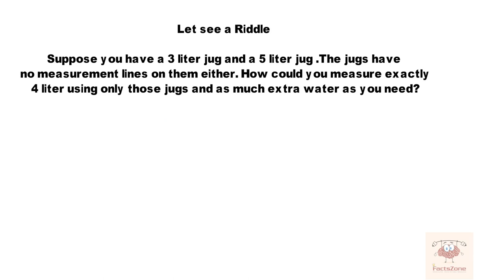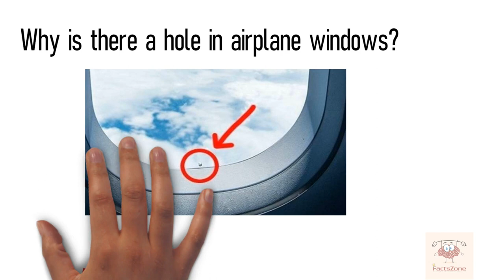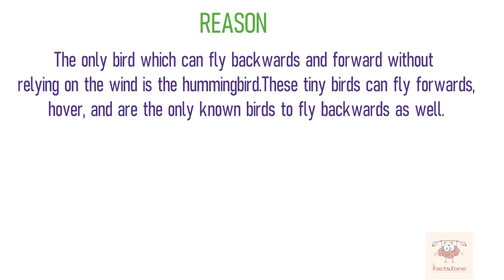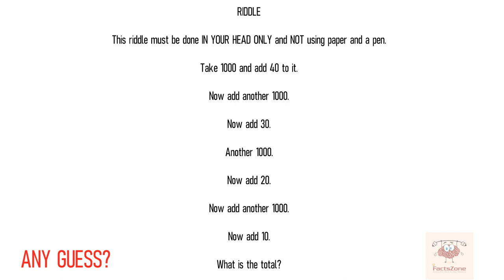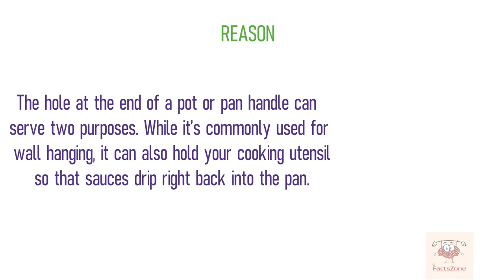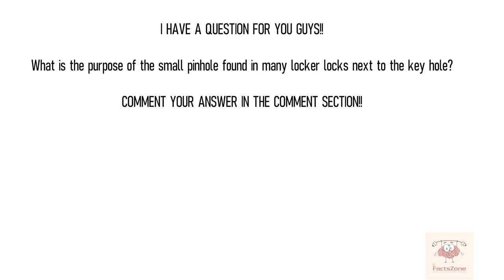Top Interesting And Unknown Facts || Which bird can fly backwards?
🎵 Track Info:

Title: Spring In My Step by Silent Partner
Genre and Mood: Pop + Happy